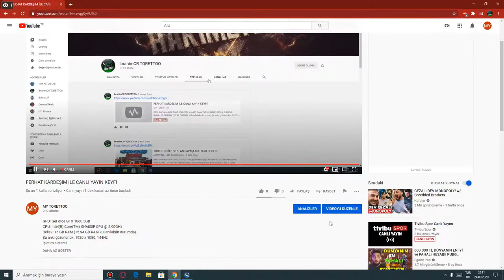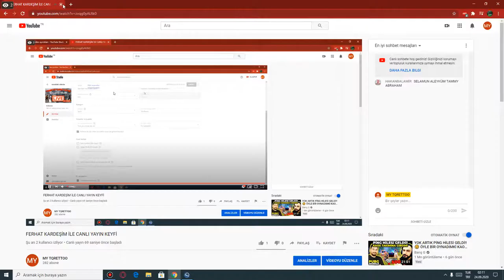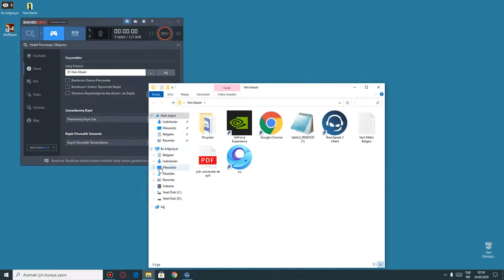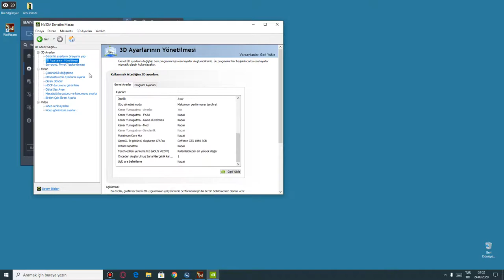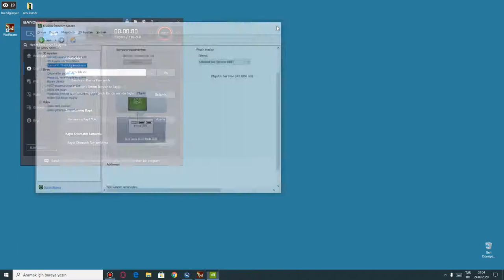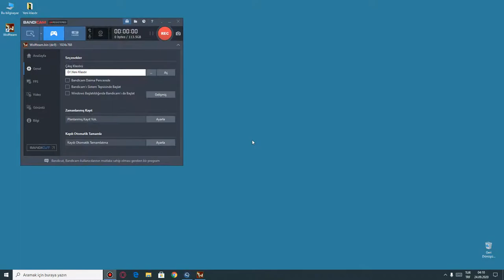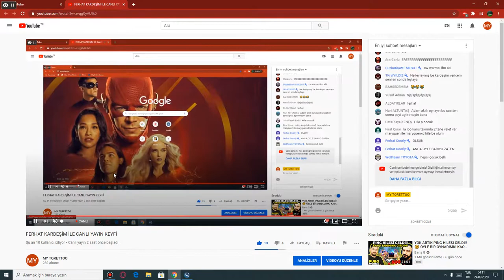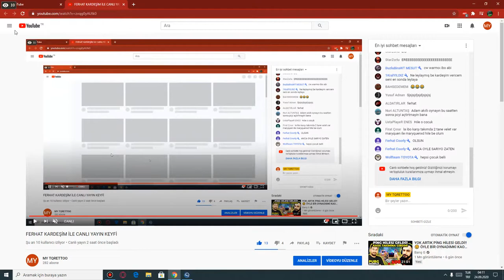FERHAT KARDEŞİM İLE CANLI YAYIN KEYFİ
GPU: GeForce GTX 1060 3GB
CPU: Intel(R) Core(TM) i5-9400F CPU @ 2.90GHz
Bellek: 16 GB RAM (15.94 GB RAM kullanılabilir durumda)
Şu anki çözünürlük: 1920 x 1080, 144Hz
İşletim sistemi: